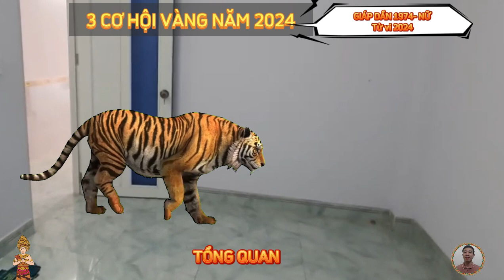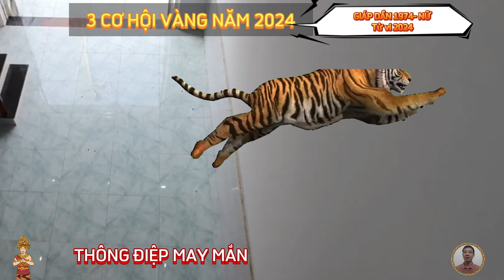🔴 3 CƠ HỘI VÀNG, Phát Tài Cực Mạnh, GIÁP DẦN Nữ mạng, Năm 2024-TRỜI CHO TRÚNG SỐ, CỰC GIÀU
về phương diện công danh, sự nghiệp.
bước sang năm 2024, được nhận định là một năm phát triển hài hòa với người tuổi giáp dần, nữ mệnh, ở phương diện công danh, sự nghiệp. tiếp đà từ năm trước đó, con giáp này vẫn đang duy trì được phong độ ổn định, nỗ lực bỏ ra nhìn chung đều có thu hồi tốt, có cả cơ hội và thách thức song hành, chỉ cần bạn làm tốt, thì chắc chắn sẽ gặt hái thành quả tương xứng.
trong năm 2024, nhờ có cát tinh tài chiếu, nên tiền bạc rủng rỉnh, cầu tài đắc tài, khởi sự thuận lợi đúng như mong muốn.
không chỉ thu nhập tăng lên, mà các nguồn thu từ việc kinh doanh nhỏ lẻ, làm thêm cũng tăng lên, giúp bạn cải thiện cuộc sống, tất cả là nhờ vào cái khí của thiên tài.
năm 2024, được dự đoán không phải là một năm thuận lợi về mặt nhân duyên của giáp dần nữ mạng, thậm chí nếu không xử lý tốt các mối quan hệ, cũng như kiểm soát cảm xúc của mình, con giáp này có thể đối mặt với đổ vỡ, chia ly.
 bước sang năm 2024, tuổi giáp dần nữ mạng, bị sao la hầu và hung tinh thiên cẩu hoành hành, nên sức khỏe sa sút, điềm báo có thể xảy ra, tai nạn, thương tật, với mức độ không hề đơn giản.